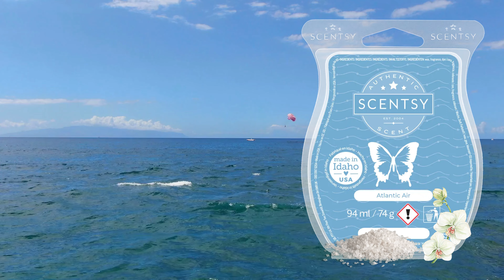Atlantic Air Scentsy Wax Bar Review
A refined veil of ocean mist, sea salt and white orchid.

Like Candles?  Love Scentsy!